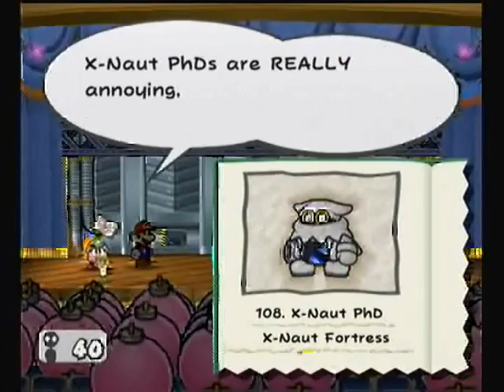Let's Play Paper Mario The Thousand Year Door -Episode 46-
In this episode we continue through the X-naut base and we actually do a little bit more fighting than making progress since there's a LOT more enemies in this place than normal and I actually get a game over! Who knew right? My Twitter